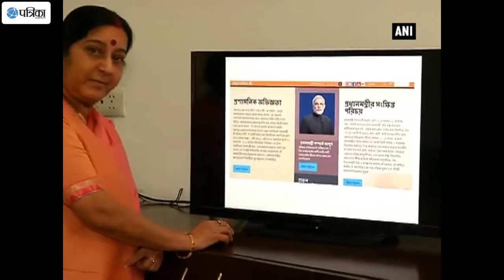New Delhi: Swaraj Launches PMO India Site In Six Languages